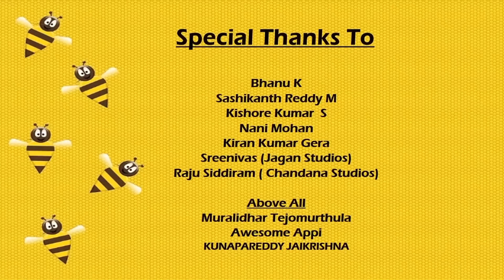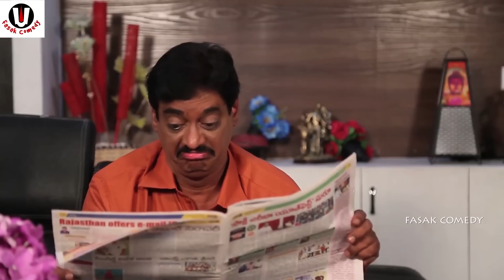DOKULU GRAND JOKESODE - డోకులు గ్రాండ్ జోక్ సోడ్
ESPECIALLY PURE TELUGU PEOPLE YOURS FASAK COMEDY CHANNEL - DOKULU